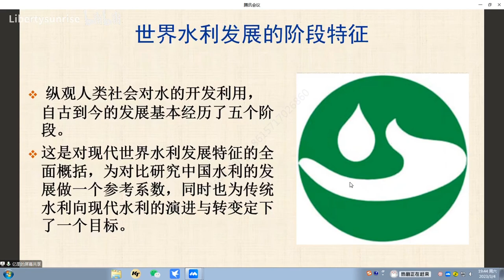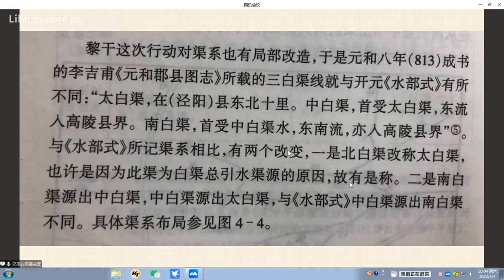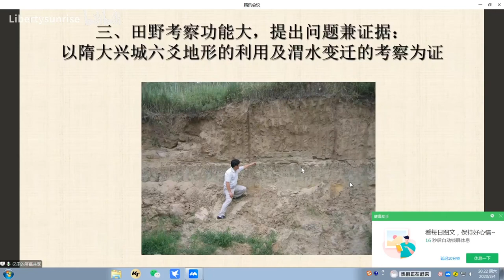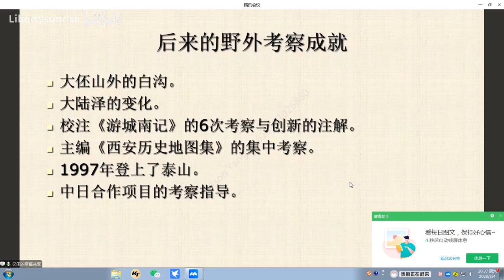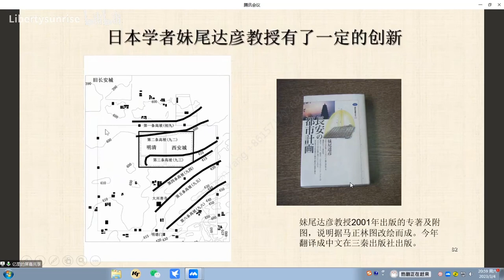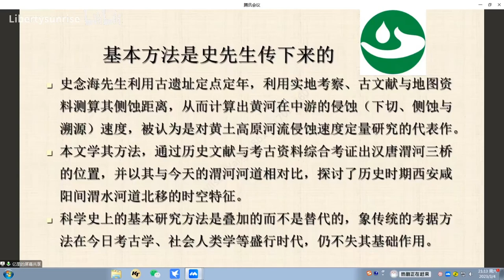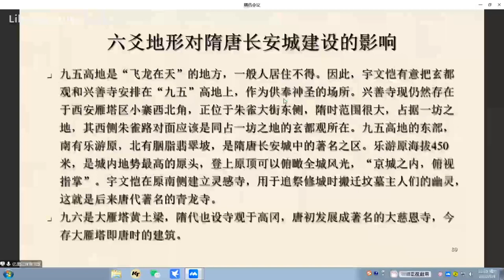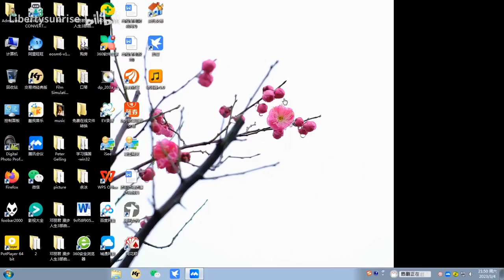文献释读与田野考察 --历史地理研究方法实证